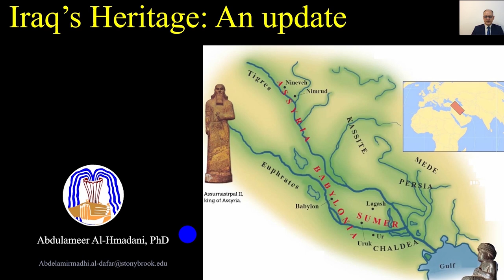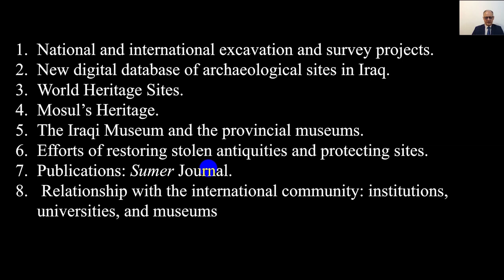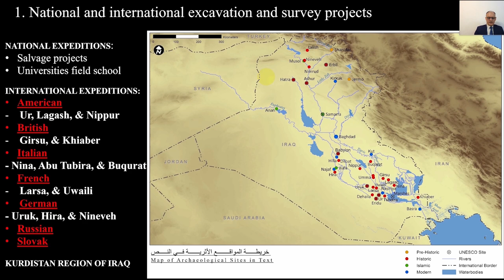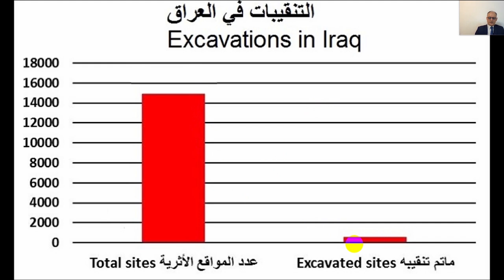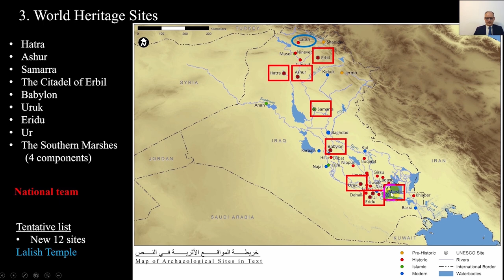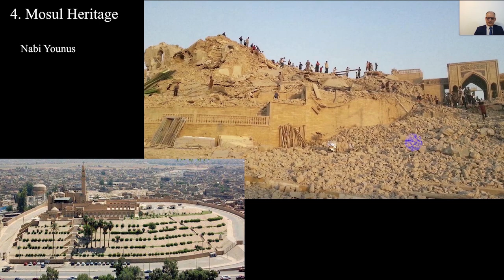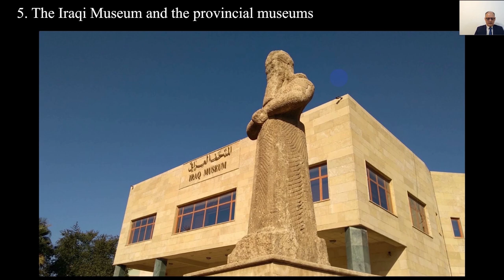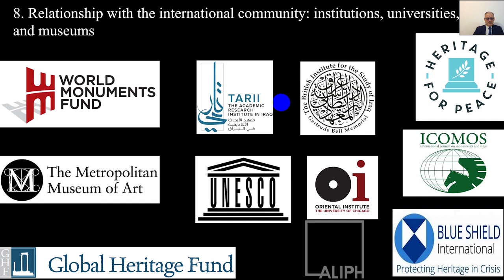Abdulameer al-Hamdani | Iraq's Heritage: An Update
Presented by Abdulameer al-Hamdani, former Minister of Culture, Iraq

Abdulameer al-Hamdani, Iraq's Minister of Culture, from 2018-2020, joins us for an in-depth look at recent site work and conservation efforts in his home country. This lecture offers a review of international and Iraqi state fieldwork, a discussion on efforts currently underway at sites destroyed by ISIS, a briefing on re-opening Iraq's museums, and a look towards the future of increasing UNESCO World Heritage sites in the region.

Iraq's Heritage: An Update
**This is an at home lecture, please excuse the audio and video quality.